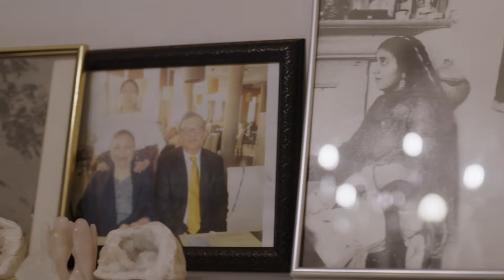Holendrecht, Mijn Buurt